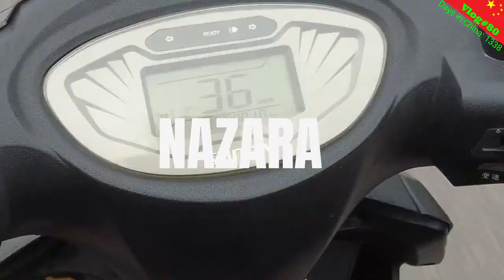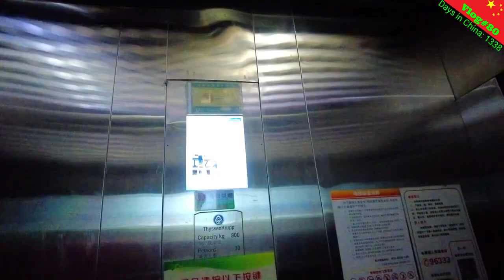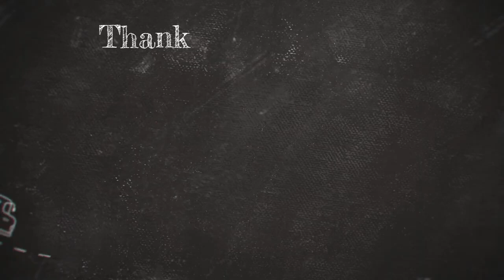Biryani at Dr Nasir abbasi sb home vlog# 80 @whotayyab China